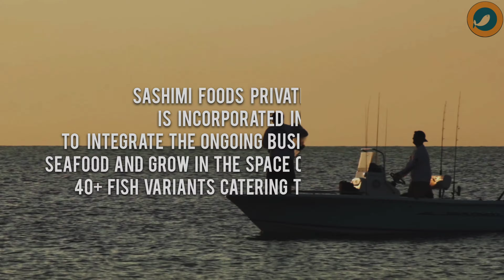Sashimi Foods bangalore (taste the best of the sea)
Best of The Regional Products picked from Over 44 landing centres from Both East & West coast of India.
The Exotics & Coral Delicacy Species are sourced from indian best of archipelago of Lakshadweep, Andaman & nicobar islands.

Plot No. 178 , 5th Main Road, Yeshwanthpur, Bengaluru, Karnataka – 560022